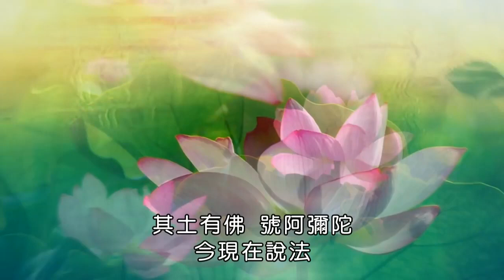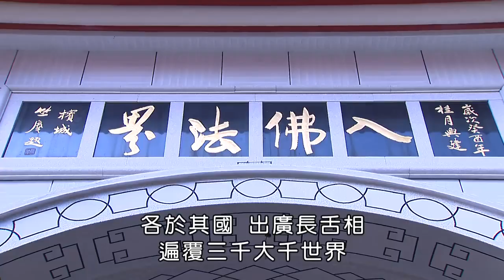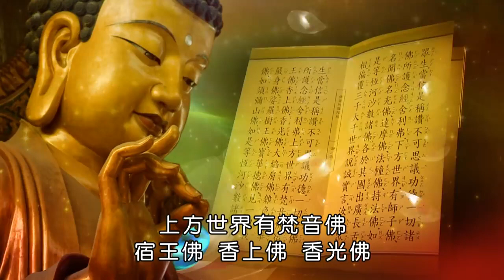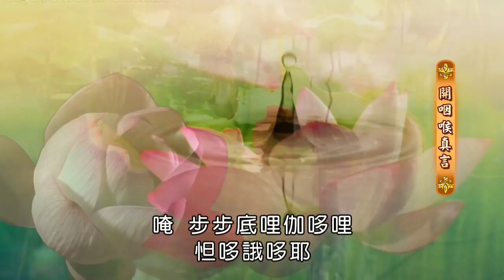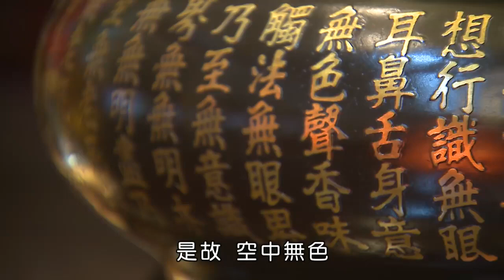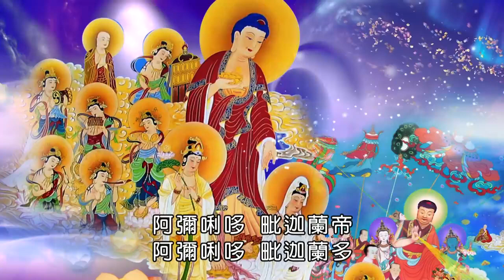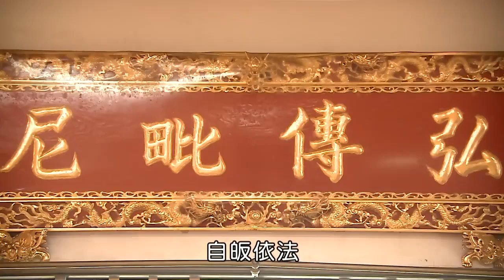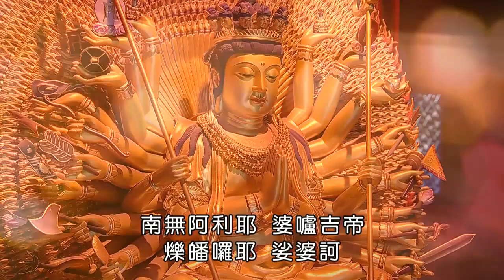【晚課】靈泉禪寺